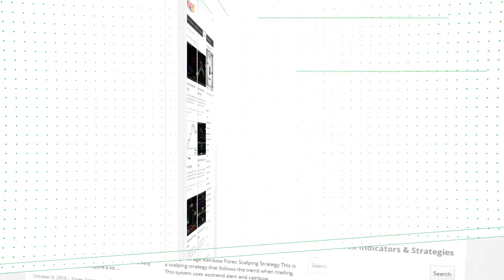ColorBearsCandle Forex MT5 Indicator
Download ColorBearsCandle Forex MT5 Indicator

-About-

Forex Strategies
Forex Indicators
Forex Systems